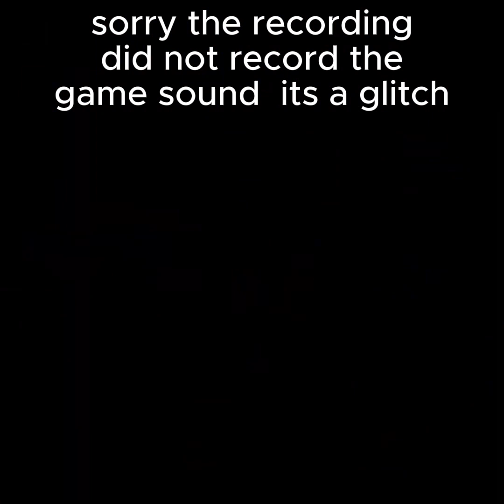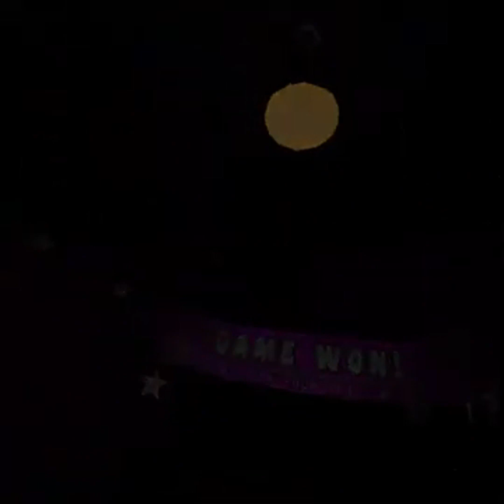enard in the vents?? chica is a mess (fnaf helpwanted)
enjoy the vide like and sub
credits to @Tristan1886 for the thumbnail